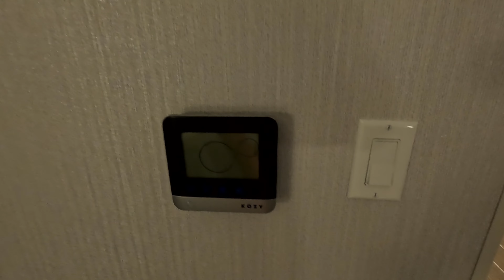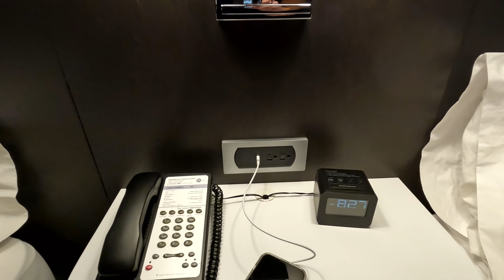Hampton Inn Anaheim Resort Convention Center (Near Disneyland)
While visiting Disneyland in Anaheim California, we stayed overnight at the Hampton inn & Suites. It is about a 1.2 mile walk to Disney and the hotel is located right next to the Disney Toy Story parking lot.